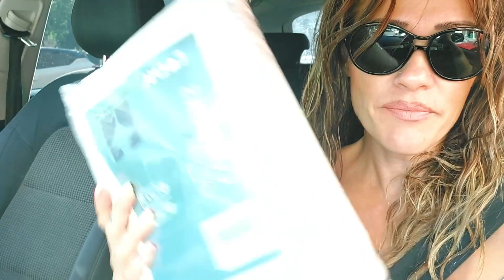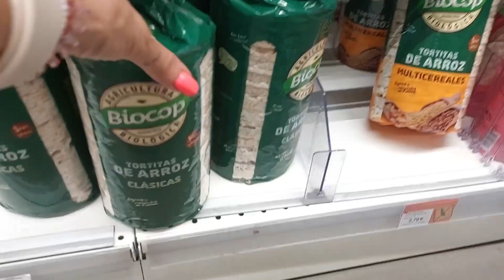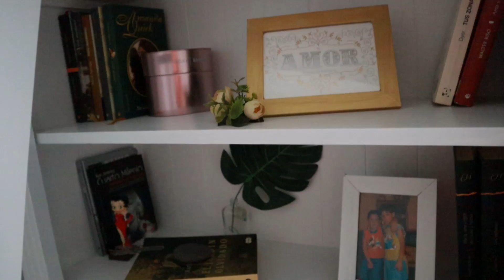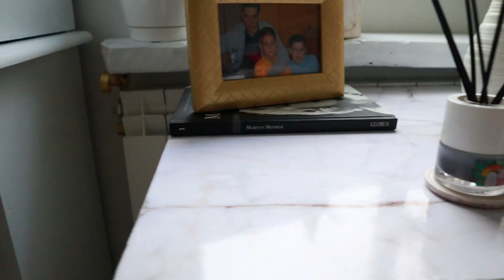el ANTES y el DESPUES (un DORMITORIO X un DESPACHO) 🏡 DECORACION con Aliexpress y SHEIN VLOG 🤩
📷 EQUIPO DE GRABACION:
-Canon M50
-Micrófono
-anti viento micrófono
-Foco:
-Trípode:
-mini tripode

Mis RRSS:
Facebook pag: JustLola.